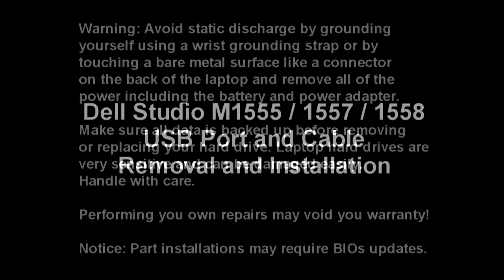Dell STUDIO 1555 / 1557 / 1558 | USB Port and Cable Replacement | How-To-Tutorial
Please give us a call if you are unable to find your needed component.

Learn how to install and replace the laptop USB Port and Cable on a Dell STUDIO 1555 / 1557 / 1558 laptop. This will take you set by set through the complete installation and replacement process.  The only tools needed is a small phillips head screw driver and a small flat head screw driver.

You can view full written instructions for this Dell STUDIO 1555 / 1557 / 1558 USB Port and Cable repair